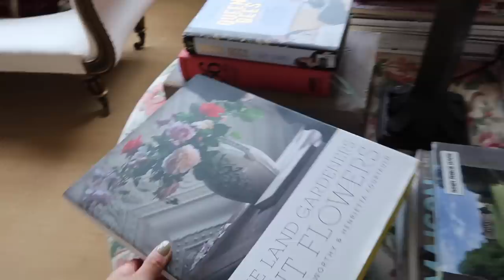I’VE FOUND MY DREAM ENGLISH COUNTRY HOUSE & GARDEN | Lydia Elise Millen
I’VE FOUND MY DREAM ENGLISH COUNTRY HOUSE & GARDEN

AD - This video contains an integrated paid for partnership with LILYSILK - (US site)- / (UK site)

TOWCESTER
NN12 9BU

FEATURED PRODUCTS
TIARE FRAGRANCE
PETALES FRAGRANCE
SERGE LUTENS
APPLE BLOSSOM BLUSH
MEADOW LIPSTICK
WHAT I'M WEARING
OUTFIT ONE -
BELT AND BAG

BELT AND BAG

BELT AND BAG
SHOES - OLD SIMILAR

OUTFIT FIVE -

BELT, SHOES AND BAG

REST OF OUTFIT - SAME AS CUTAWAY 1

BELT AND BAG
SHOES - OLD SIMILAR

OUTFIT SEVEN -
DRESS - SOLD OUT MY COLLECTION WITH KAREN MILLEN

OUTFIT EIGHT -

OUTFIT NINE -
DRESS - SOLD OUT

MUSIC